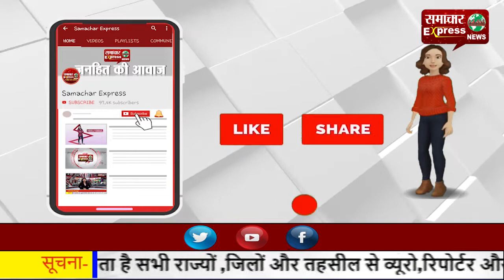शहीद उधम सिंह की जयंती—मेयर बोली शहीदों की बदौलत ही हम ले रहे खुली हवा में सांस